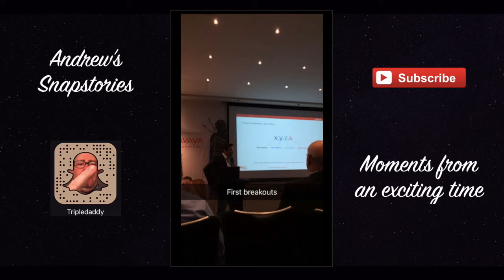Edinburgh, PCC Conference 18Apr2016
Day One of the PCC conference in Edinburgh. Lots of energy and engagement going on today. Colleagues and Partners exchanging their tips for success and insights into the new world of communications.

✩ SNAPCHAT! - tripledaddy